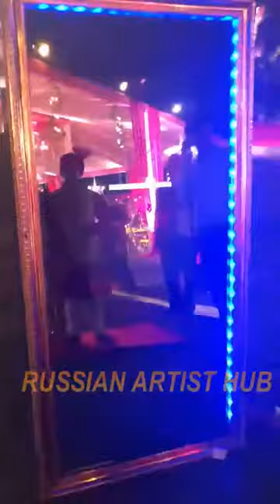Magic mirror selfie booth in Delhi, Gurgaon, Noida For Weddings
Magic mirror selfie booth in Delhi, Gurgaon, Noida For Weddings In-House International Artist Booking Agencies

We are also THE BEST INTERNATIONAL artist management firm in India because of our HUGE VARIETY of UNIQUE and MIND-BLOWING ACTS...We provide quality entertainment in corporate and Weddings events across India. Unique concepts, brilliant choreographies, authentic costumes, world-class dancers... NEVER seen in India before!!!  We have a wide range of artists who can grace your occasions and the best options available to you at the lowest prices too.

*Booking Open For Wedding Season* .

*New Bride Entry Theme With Russian Girls*
*Russian Band Baaja Baarat*
*Shooting Stars *
*Aquarium mermaid"
*Fire Dancer*
*Live Human Fountain*
*Belly dancer*
*Russian LED Dhol Player*
*HOSTESSES & BARTENDER* :

1. Hostesses
2. Female Bartender
3. Male Bartender
4. Fire Juggler
5. Foreigner Hostesses
6. Foreigner Bartender
7. LED Table Bartender
8. Martini Bartender
9. Arial Bartender
10. Helium Balloon Girl
11. Tequila Bartender
12. Scroll Bartender
13. Foreigner Female & Male Guards
14.Carnival Welcome Girls

*INTERNATIONAL DANCER
1. LED Butterfly Dancers
2. Duo Group
3. Belly Dancer
4. Hullahoop
5. Live Human Fountain
6. Tanura Artist
7. Martini Act
8. Samba
9. Kankan
10. Arabian
11. Violinist Player
12. Saxophone Player
13. Quick Change
14. Balloon Artist
15. Solo African Acrobat
16. Fire Dancer
17. Pole Dancer
18. Foreigner Muzra Dancer
19. Lazer Dancer
20. Flute Mermaid
21. International Musicians
22. International 12 Piece Symphony Band